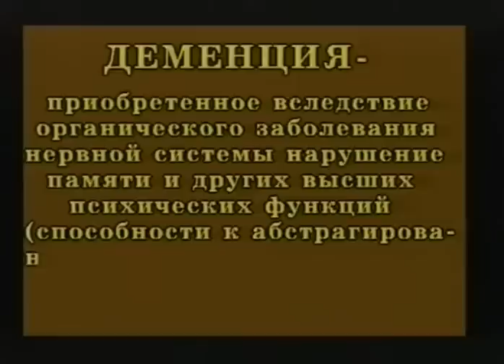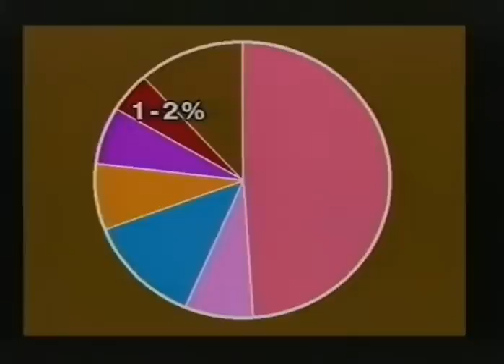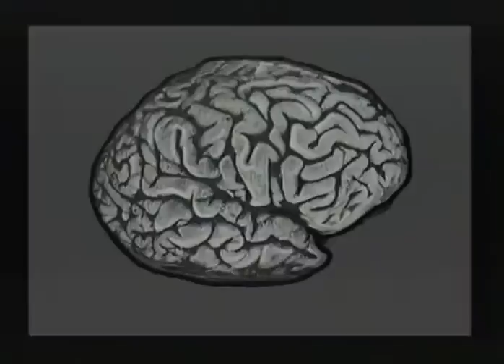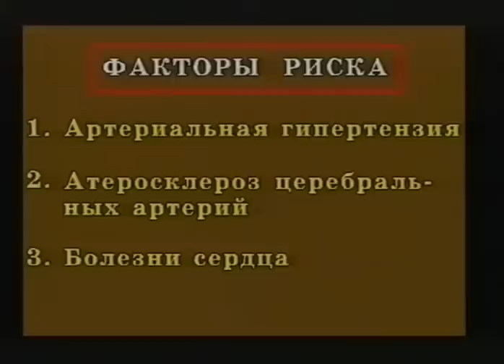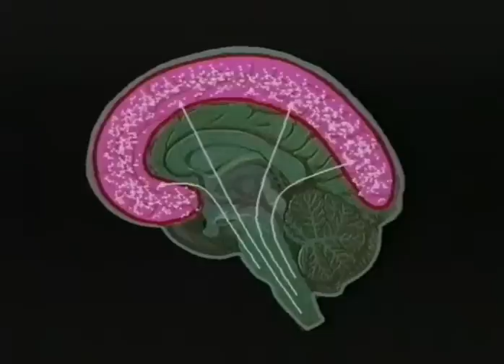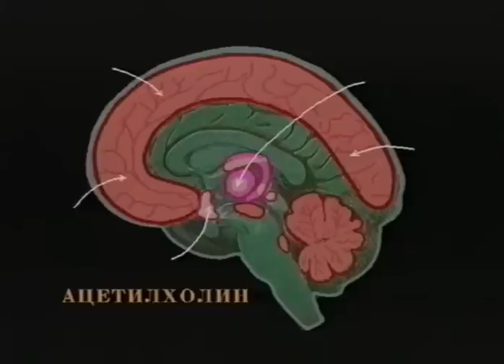Деменции у пожилых, академик Яхно Н.Н. © Dementia in the elderly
Topics Dementia in the elderly , 18 мин., 1994 г
Деме́нция (лат. dementia — безумие) — приобретённое слабоумие, стойкое снижение познавательной деятельности с утратой в той или иной степени ранее усвоенных знаний и практических навыков и затруднением или невозможностью приобретения новых. В отличие от умственной отсталости (олигофрении), слабоумия врождённого или приобретённого в младенчестве, представляющей собой недоразвитие психики, деменция — это распад психических функций, происходящий в результате поражений мозга, часто — в молодости в результате аддиктивного поведения, а наиболее часто — в старости (сенильная деменция; от лат. senilis — старческий, стариковский). В народе сенильная деменция носит название старческий мара́зм. По данным ВОЗ в 2015 году во всём мире насчитывалось более 46 миллионов людей с деменцией. В 2017 году эта цифра увеличилась до 50 миллионов. Ежегодно регистрируются 7,7 миллионов новых случаев деменции, каждый из которых становится тяжким бременем для семей и систем здравоохранения. Ожидается, что это число увеличится до 131,5 млн к 2050 году.